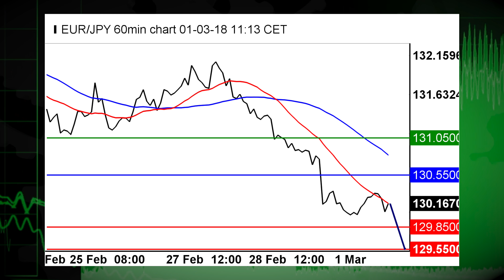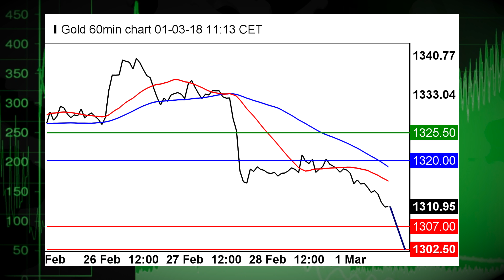03/01: Markets are Powelled again, dollar fluctuates (14:16ET)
03/01/18: US stocks are dismal after Fed Chair Powell completed his 2nd testimony, Euro Yen under pressure.